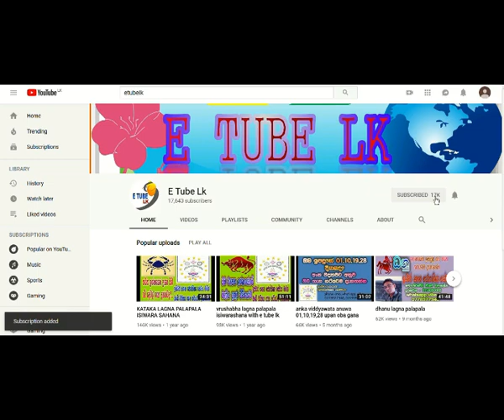ඔබට ගැලපෙන්නේ කිනමි දිනක ඉපදුනු සහකරැවෙක්ද by isiwarasahana astrology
ඔබට ගැලපෙන්නේ කිනමි දිනක ඉපදුනු සහකරැවෙක්ද by isiwarasahana astrology With etubelk
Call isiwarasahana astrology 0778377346